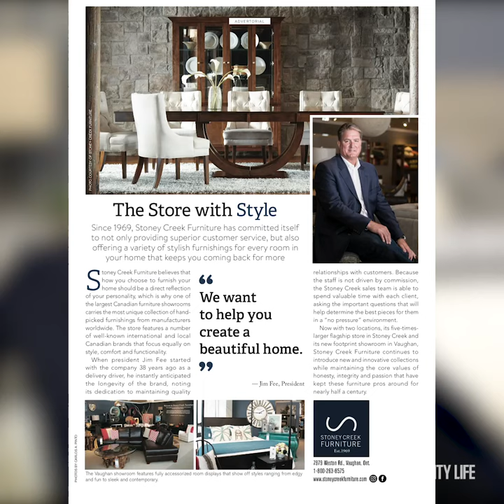Celebrating 50 Years!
We’re celebrating 50 years! Watch and find out what our President, Jim Fee has to say about this milestone and our stores.